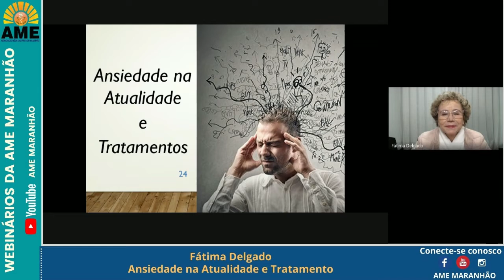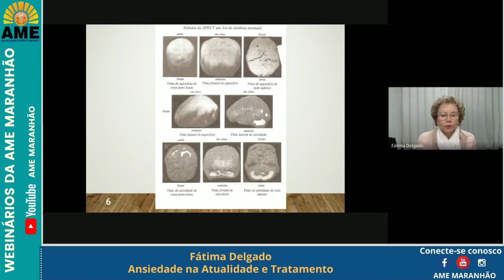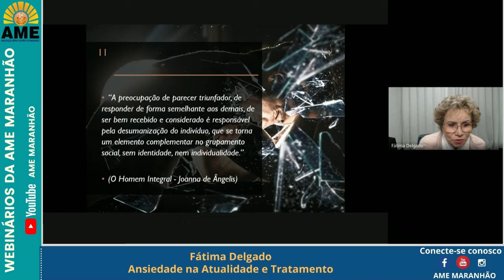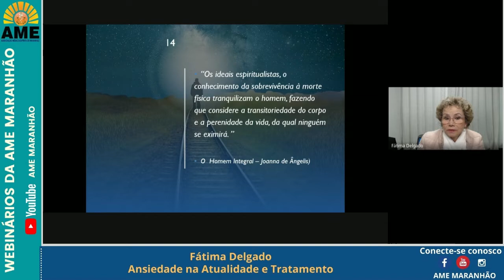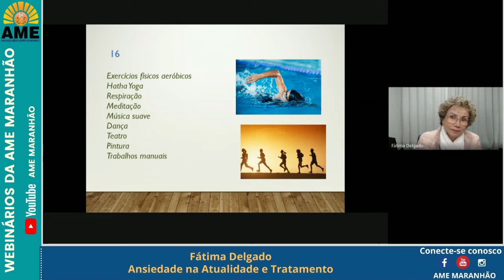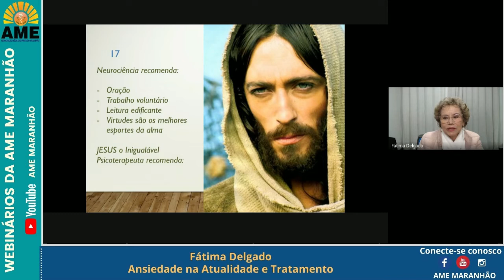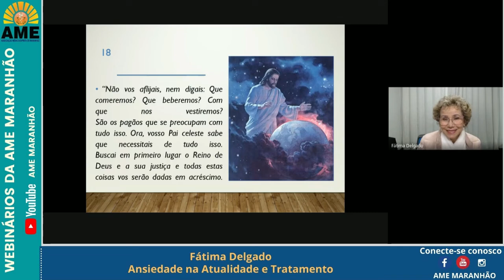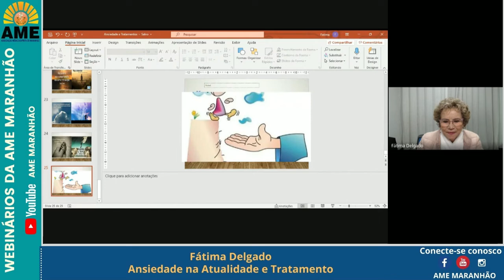Ansiedade na Atualidade e Tratamento - por Fátima Delgado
A AME/MA agradece o apoio das Entidades, Centros Espíritas do Maranhão e demais entidades amigas ↓ :

Terreiro de Umbanda Sagrada Irmãos na Caridade, Luz e Vida de Oxalá